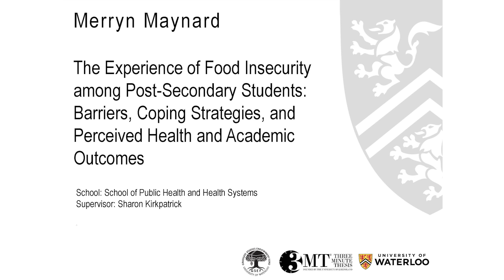2016 University of Waterloo 3MT finalist: Merryn Maynard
Presentation title: The Experience of Food Insecurity among Post-Secondary Students: Barriers, Coping Strategies, and Perceived Health and Academic Outcomes.
Merryn Maynard, School of Public Health and Health Systems, Faculty of Applied Health Sciences gives her Three Minute Thesis (3MT) presentation at the University of Waterloo on March 31, 2016.